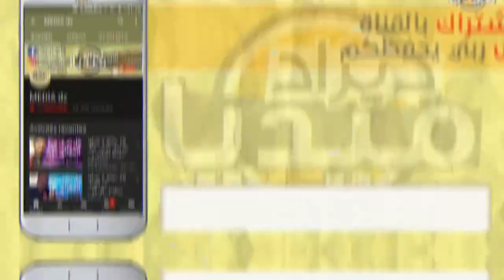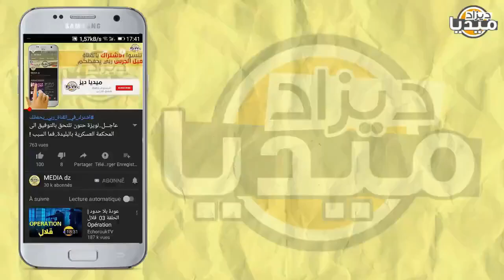عـاجل..الرئيس تبون يوجه تحذير طارئ للمراركة بعد مخطط المخزن لتدميرهم إعلامي يفضح الإنقلاب!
❤❤استغفر الله - اللهم صلي وسلم على سيدنا محمد ❤❤